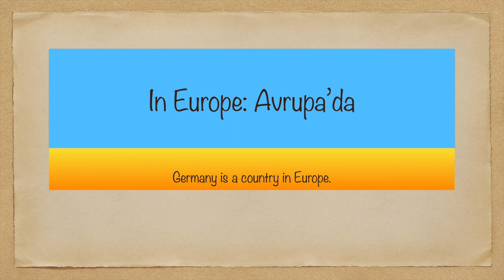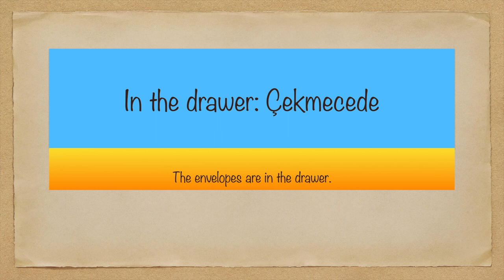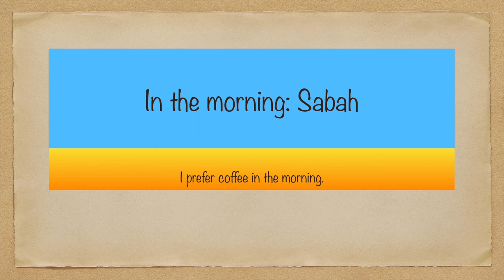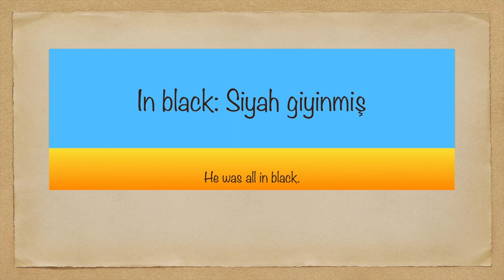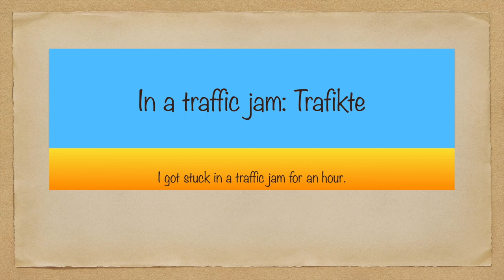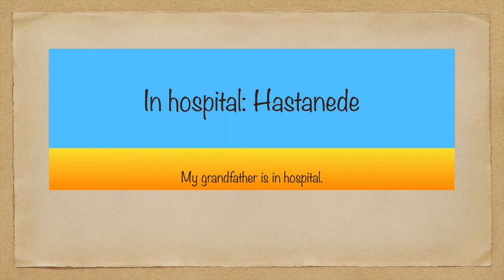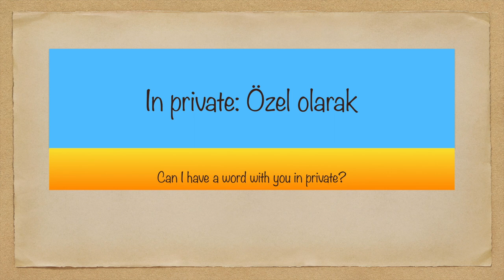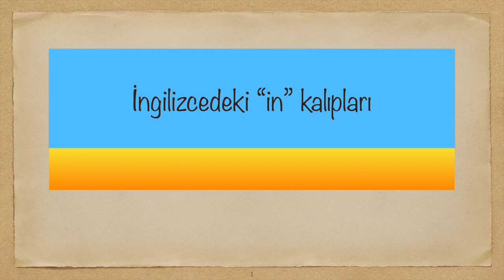İNGİLİZCE KONUŞMANIN EN KOLAY YOLU | İNGİLİZCEDEKİ KALIPLAR | EKREM UZBAY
İngilizce cümle kuramamanın en önemli sebebi kalıpları bilmemektir. Cümleyi kelime kelime değil, kalıp kalıp kurmak gerekir. İngilizce konuşurken (speaking) eğer her kelimeyi tek tek düşünüp cümle kuruyorsanız yanlış yoldasınız demektir. Bu videoda anlattığım gibi, eğer kalıpları çalışırsanız cümle kurmanız oldukça hızlanacaktır. Bu videoda size "in" ile kullanılan (in the room, in the building, in Turkey, in March, in 2021 ...) önemli kalıpları anlattım.